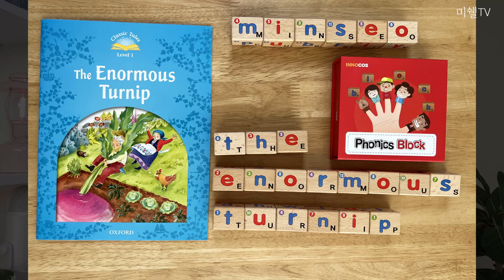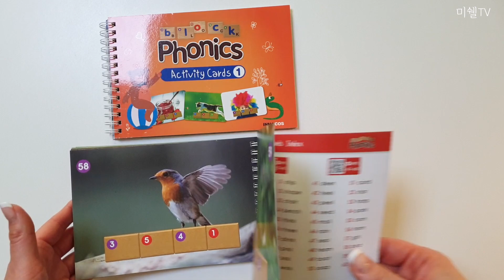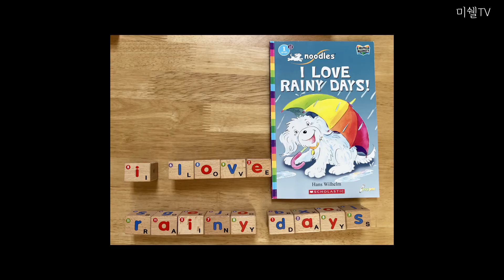[앵콜공구] 영어 단어 익히기 교구 소개 - 자석 블록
'파닉스 블록' 앵콜공구 요청해주셔서 준비해보았습니다!
엄청난 새로운 이야기는 사실 없어용~~ ^^
'파닉스 블록'을 새롭게 만나시는 분들을 위해 가볍게 소개했고요, 오랜만에 보시는 분들께도 좋은 리마인더가 되길 바라겠습니다.
기존에 구매하셨던 분들! 바로 이 영상 보시고 다시 즐거운 활동 하시기 바라요!

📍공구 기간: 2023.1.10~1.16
📍파닉스 자석 블럭 가격
2세트: 할인가 23,900원
3세트: 할인가 34,900원
4세트: 할인가 45,900원
* 배송비 무료

미쉘이 집필한 파닉스, 사이트 워드 교재 ^^ (깨알 홍보 중)
📙신비한 파닉스

⏱Time Stamp
0:00 Intro
08:01 아이와의 활동
09:37 Outro

▶ 함께 보면 좋은 유튜브 영상

⏱Timestamp
0:00 Intro
08:01 아이와의 활동
09:37 Outro

후원 계좌 : 신한 은행 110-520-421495  (미쉘 TV)